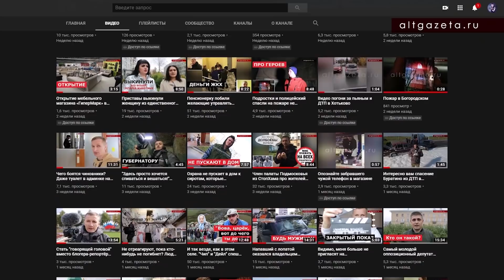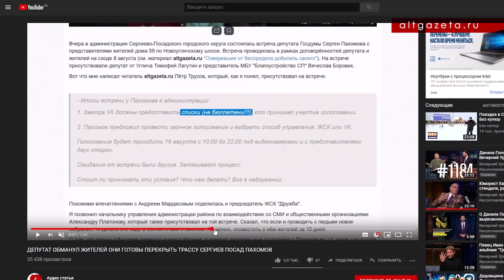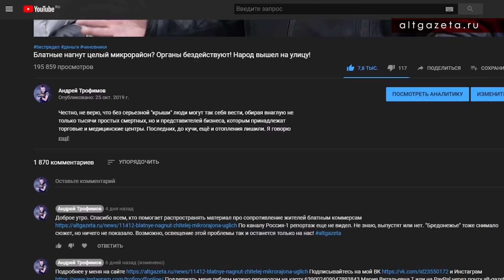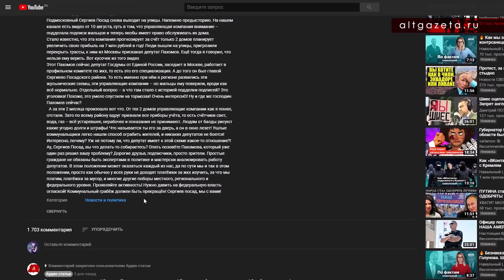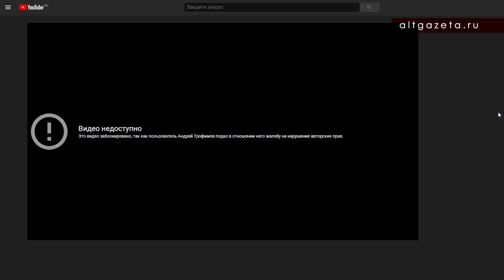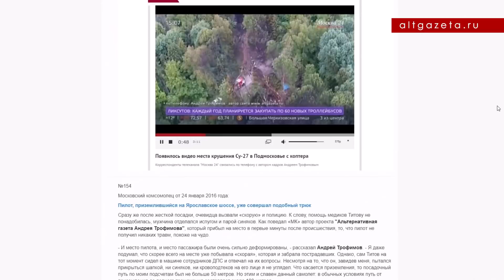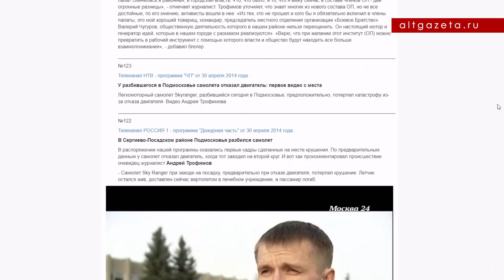Про мой страйк каналу с 250 тысячами подписчиков. Нужен ваш совет (UPD: Страйк отозвал)